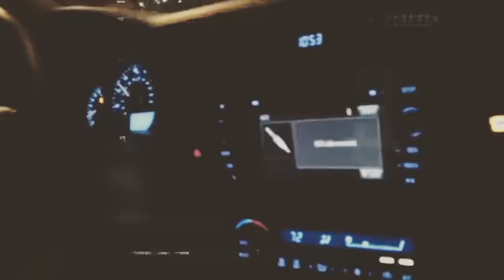Frank Edwards - Oyege (Viral Video)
This video was shot and edited with Frank Edwards phone... isn't that amazing!

Watch out for the Official Video.